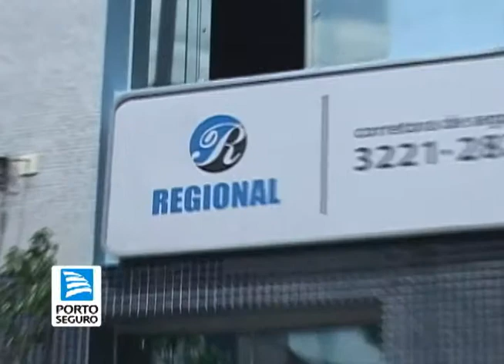PORTO SEGURO DICA 07 PORTO ALUGUEL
EDIÇÃO: RODRIGO C. OLIVEIRA | PROGRAMA JB